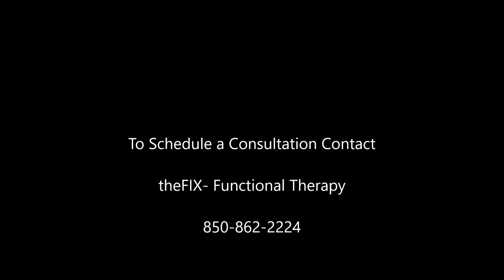Case Study: Severe Vertigo and Dizziness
Sharon H. came to us experiencing vertigo and dizziness that was effecting her daily life.   She had been experiencing these symptoms for quite some time with no relief.  During her thorough neurological examination the patient was found to have cerebellar imbalance along with other neurological deficiencies.  Dr. Price designed a specific neurological protocol for Ms. H. and the results speak for themselves.  Sharon is a great example of what can happen when you remove obstacles from the brain body pathway utilizing Functional Therapy.  Great job Sharon!